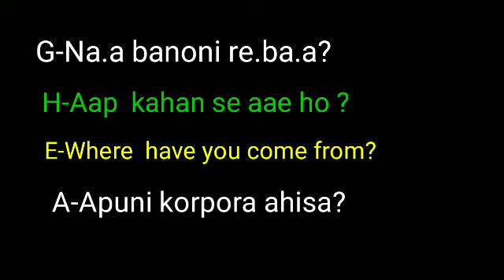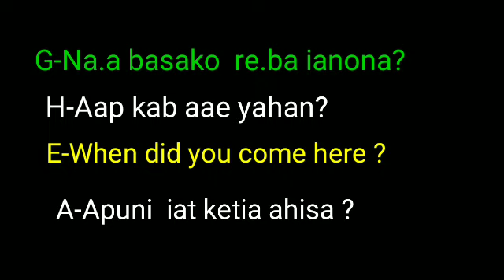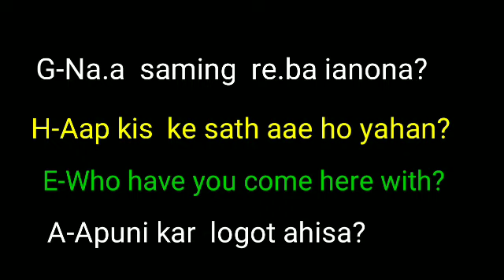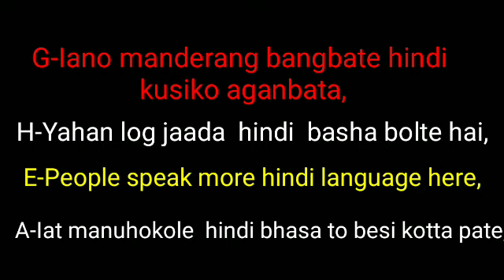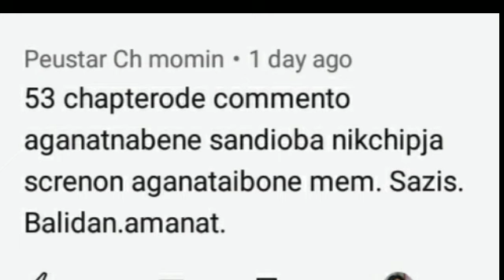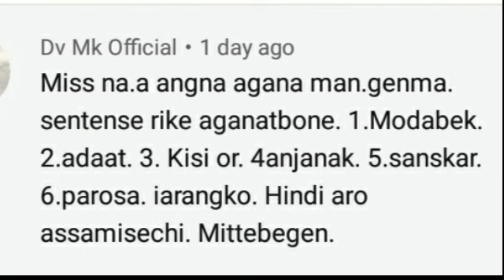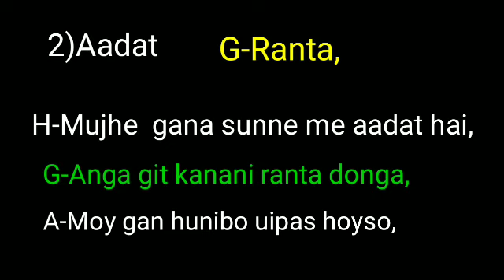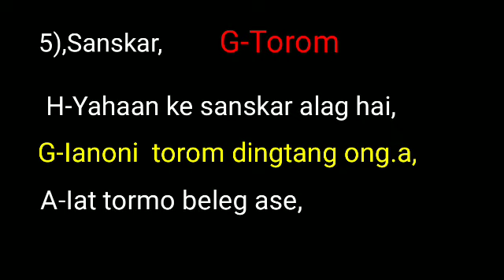Conversation for Question Answar Translation G,E,H,A,Part-53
Saoba Hindi ku.sikko ta.rake sing.na nangode ba songmitingo language ni banoba neng.nikani dongode aro ma.sina skode an.tangni namnikagita donate ka.e sing.na man.gen
SBI ACCOUNT
NAME JEKONI SANGMA
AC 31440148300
IFSC SBIN0007387